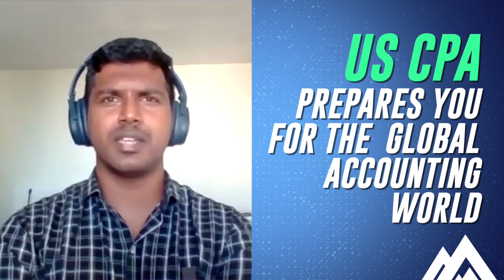Ep:3 Champion who Burst the Bubble! - Siddhartha from Canada | Miles Global Icons with Khyati Mehta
The Global Icon Series by Miles brings another special CPA champion into the limelight who superseded his friends in the Diploma Program in winning the gold standard US CPA credential in British Columbia, Canada - hats off to Siddhartha Valluri!

Seems like a bumpy ride, fasten your seat belts as we get down the road to see what Siddhartha has to tell us about his US CPA journey in Canada! Before committing to doing a US CPA, Siddhartha tested the waters of CA, CFA, and CS, but nothing really wielded to his expectations except his latest choice.

After enrolling in a US CPA certificate course in Canada, the certificate introduced him to the granular ecosystem of the accounting and business world and his role in it. Understanding the wide career scope, Siddhartha ventured out to Canada to explore new horizons while aiming for US CPA. Siddhartha says, “Doing a US CPA is equal to doing your Masters, so if you need your PR points, you would now come to know what I am suggesting!”

“My bottom-line suggestion is to get your US CPA in India to become a direct Canadian CPA! In a beautiful Canada, I am looking forward to earning handsome, besides that, I wish to join the Frisbee Team in Canada as I was passionate about playing Frisbee back home.  The eureka moment in my US CPA journey would be Miles Education and my friends associated with it. Getting insights from them was a great way to start my CPA race with Miles and now I successfully completed the track. I am greatly thankful to the entire team for their support and guidance!” says Siddhartha.

My piece of advice is –
• Never Stop being Ambitious.
• Find Smart ways to hit Goals.
• Think and Run beyond the boundaries.

*About Miles*

Join Miles, a *renowned global leader in US Certified Public Accountant (CPA) training.* Led by the renowned instructor Varun Jain, we empower individuals to achieve their accounting and finance goals. With a blended learning approach, including *face-to-face, live online, and recorded sessions*, we offer a comprehensive learning experience.

Benefit from our extensive partnerships with *220+ MNCs, including the Big 4*, for top-notch training and placement opportunities. We also collaborate with 70+ universities for specialized upskilling programs. Take the next step in your career with Miles and unlock your full potential in accounting and finance.

*Why Miles?*

- 80%+ CPAs in India are Miles Alumni
- Miles’ lead instructor, Varun Jain, is the man who built the CPA and CMA ecosystem to India
- Miles is IMA's platinum partner & world's largest CMA course provider (in English)

*Miles Achievements*

Miles has built the ecosystem for CPAs & CMAs in India. More than 80% of CPAs in India are Miles Alumni. We provide *100% placement as we have 220+ tie-ups with top MNCs* including the Big 4. With 100+ leading global and industry experts as CPA faculty, we proudly claim a *CPA pass rate of more than 82%* (first attempt).

T&C applied

*Only CPAmatlabMiles*

- Siddhartha from Canada |  Miles Global Icons with Khyati Mehta”*